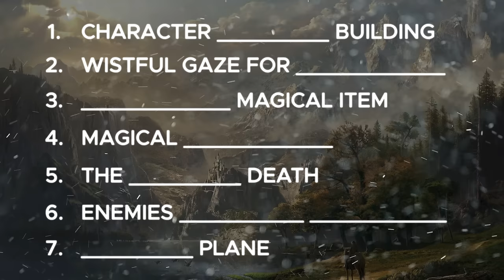These 7 Fantasy Tropes Work Every Time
Here's some of my favourite fantasy plot devices and tropes. Let me know your top tropes in the comments!

⏲️ TIMESTAMPS:

00:00 – Introduction
01:14 – Character Campfire Building
03:59 – Wistful Gaze for Adventure
05:43 – Corrupting Magic Item
08:51 – Magical Loopholes
11:53 – The Mentor Death
14:20 – Enemies Forced Together in Peace
15:50 – Astral Plane

💌 MY NEWSLETTER:
Get a free fantasy story when you sign up to my free, fortnightly author newsletter

🔨 MY FAVOURITE WRITING TOOLS:
ProWritingAid (editing software that helped a lot with my early books)

🧑 ABOUT ME:
Hi! My name's Jed. I'm a fantasy author with three published novels and a bestselling video game. On this channel, I draw from my 10+ years of writing experience to help you become a better writer.

(Note: I don't always get a chance to reply to every email. However, I do my best to read as many of them as possible, and it's my preferred method of communication.)